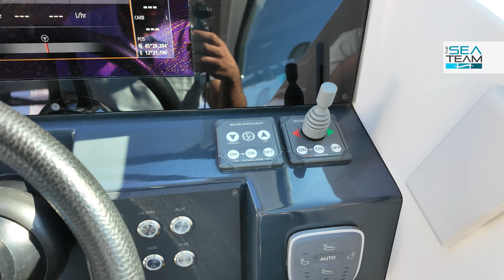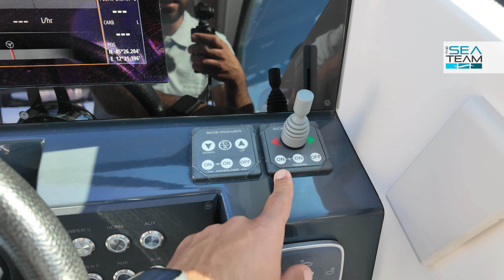A bordo di Flipper 900 ST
Il layout versatile consente di vivere a tutto tondo la @Flipperboats 900 ST. Soft top scorrevole, dinette modulare e possibilità di chiudere l'intera zona di poppa permettono una navigazione in tutte e 4 le stagioni, senza rinunciare alla possibilità di vivere una crociera per 6 persone. Scopriamola insieme con Busuttil marine e Scandinavian boats italia!

Lunghezza ft 9.02m
Larghezza 3,15m
Peso a secco 3000 Kg
Serbatoio carburante 380 L
Serbatoio acqua 100 L
Motorizzazione 2x225 - 2x250
Portata persone 10
Categoria C
Prezzo a partire da €191.281+ iva incluso 2 Mercury 225 CV